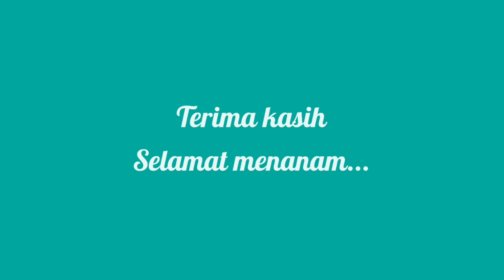Ayo Menanam!!! Menyediakan kebutuhan pokok sendiri di rumah, Menanam sayur di pekarangan rumah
Menanam tanaman yang biasa dimasak di rumah..
Menanam kangkung, bayam, terong, cabai, dan tomat
Menanam di pekarangan rumah
Membantu ketersediaan kebutuhan pokok
Bisnis rumahan tanaman sayur-sayuran

ayo menanam pohon
ayo menanam jagung
ayo menanam pks
ayo menanam ribuan pohon untuk menyelamatkan bumi
ayo menanam tumbuhan hijau
ayo menanam ubi jagung dan pisang
lagu ayo menanam jagung
poster ayo menanam pohon
ayo kawan kita bersama menanam jagung
ayo kawan kita bersama menanam jagung dikebun kita
ayo kawan kita bekerja menanam jagung
gambar ayo menanam pohon
gambar ayo menanam tumbuhan hijau
poster ayo menanam tumbuhan hijau
ayo kawan menanam jagung
lirik lagu ayo menanam jagung
tempo lagu ayo menanam jagung
lagu ayo kawan menanam jagung
contoh gambar ayo menanam pohon
menanam sayur di rumah
menanam sayuran di rumah
menanam cabe di rumah
menanam cabai di rumah
menanam kangkung di rumah
menanam hidroponik di rumah
menanam tomat di rumah
menanam strawberry di rumah
menanam di atas rumah
menanam di atap rumah
menanam cabe di atap rumah
menanam rumput di atap rumah
menanam sayur di atap rumah
menanam padi di atap rumah
menanam sayuran di atap rumah
menanam sayuran di atas rumah
menanam sayuran di belakang rumah
menanam sayur di belakang rumah
menanam pepaya di belakang rumah
menanam bayam di rumah
menanam brokoli di rumah
menanam bawang di rumah
menanam buah di rumah
menanam bunga di rumah
cara menanam di rumah
cara menanam di rumah flat
cara menanam tanaman di rumah
menanam bayam cabut di rumah
menanam cabe hidroponik di rumah
menanam cabai merah di rumah
menanam di dalam rumah
menanam di depan rumah
menanam di dak rumah
menanam pepaya di depan rumah
menanam anggur di depan rumah
menanam serai di depan rumah
menanam pandan di depan rumah
menanam cabe di depan rumah
cara menanam edamame di rumah
menanam genjer rumah
menanam gandum di rumah
menanam genjer di rumah
cara menanam gandum di rumah
menanam di halaman rumah
menanam sayuran di halaman rumah
menanam markisa di halaman rumah
menanam sayur di halaman rumah
menanam anggur di halaman rumah
menanam semangka di halaman rumah
menanam kamboja di halaman rumah
menanam jahe di rumah
menanam jamur di rumah
menanam jagung di rumah
menanam jeruk di rumah
menanam jamur tiram di rumah
menanam jeruk lemon di rumah
menanam jeruk nipis di rumah
cara menanam jahe di rumah
menanam di kebun rumah
menanam melon di rumah kaca
menanam pohon di sekitar rumah kita akan
menanam kentang di rumah
menanam kunyit di rumah
menanam kopi di rumah
menanam timun di rumah
menanam lavender di rumah
menanam lengkuas di rumah
menanam lada di rumah
menanam lettuce di rumah
manfaat menanam tumbuhan di lingkungan rumah
menanam labu siam di rumah
manfaat menanam pohon di lingkungan rumah
menanam pohon di pekarangan rumah merupakan salah satu cara melestarikan
menanam pohon di sekitar rumah merupakan kewajiban manusia terhadap populasi
menanam melon di rumah
menanam tanaman di pekarangan rumah merupakan upaya peduli terhadap
menanam murbei di rumah
menanam pohon pepaya di depan rumah menurut islam
menanam bawang merah di rumah
menanam nanas di rumah
menanam buah naga di rumah
cara menanam nanas di rumah
mengapa siti menanam banyak pohon dirumahnya
menanam nanas di pekarangan rumah
menanam organik di rumah
menanam sayur organik di rumah
menanam tanaman obat di rumah
menanam tanaman organik di rumah
menanam sayuran organik di rumah
cara menanam organik di rumah
menanam sayuran di pekarangan rumah
menanam sayur di pekarangan rumah
menanam cabe di pekarangan rumah
menanam sayuran di pot rumah
cara menanam di pekarangan rumah
menanam durian di pekarangan rumah
menanam rempah di rumah
menanam rumput di rumah
menanam rambutan di halaman rumah
menanam rumput di halaman rumah
menanam pohon di sekitar rumah
menanam sayuran di samping rumah
menanam sayuran di sekitar rumah
menanam pepaya di samping rumah
menanam sayur di samping rumah
menanam di teras rumah
menanam sayuran di teras rumah
menanam anggrek di teras rumah
menanam anggur di teras rumah
menanam sayur di teras rumah
menanam tauge di rumah
menanam tanaman di rumah
menanam ubi di rumah
usaha menanam sayuran di rumah
cara menanam ubi di rumah
menanam vanili di rumah
menanam wortel di rumah
cara menanam wortel di rumah
cara menanam wheatgrass di rumah
tips menanam wortel di rumah
cara menanam sayuran di halaman rumah yang sempit
perhatikan uraian berikut 1 menanam pohon di rumah dan sekolah
perhatikan pernyataan berikut 1 menanam pohon di rumah